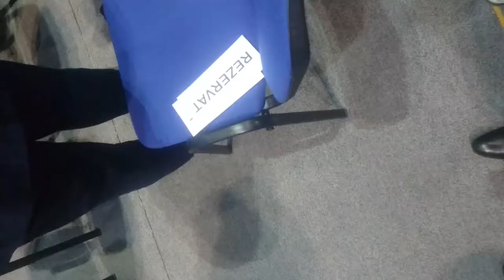Portik Adél és Portik Ferenc duo - Intermezzo, Mascagni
Marosvásárhely, 2016